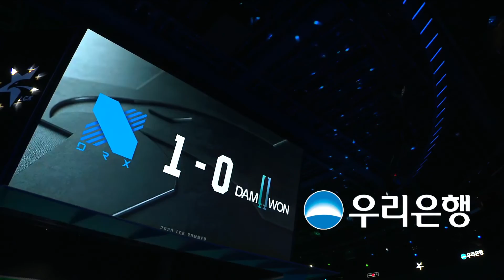DRX vs DWG - Round 1 Game 2 | LCK Summer Split | DragonX vs. DAMWON Gaming (2020)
VOD of Team DragonX vs. DAMWON Gaming (Game 2)
LCK Summer 2020